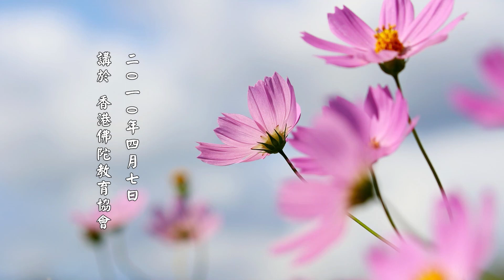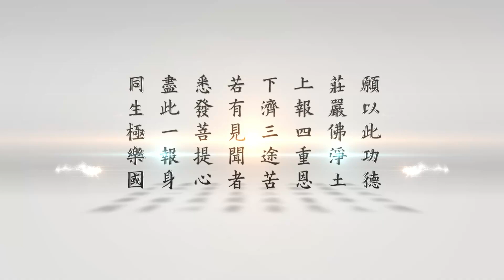【修淨土的人多，往生的人少】淨土大經解演義節要 第26集｜淨空老法師